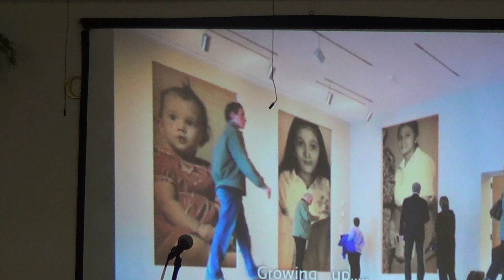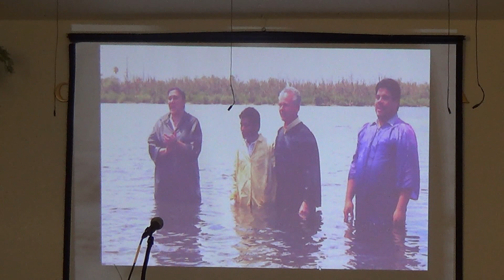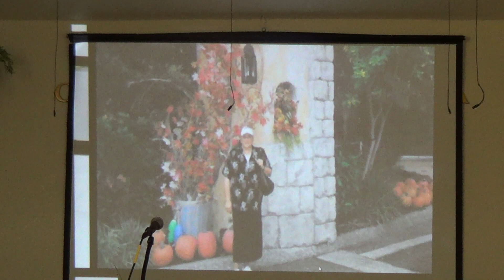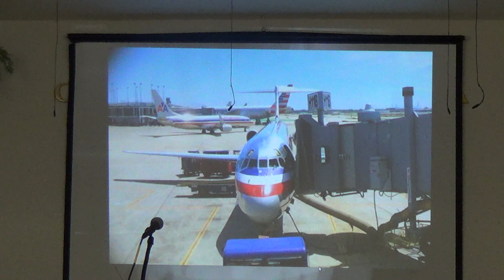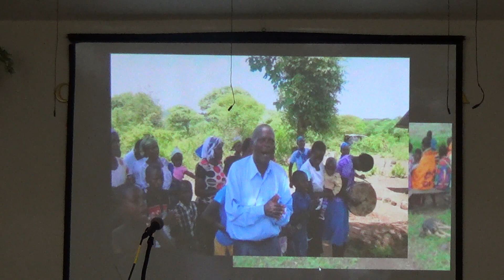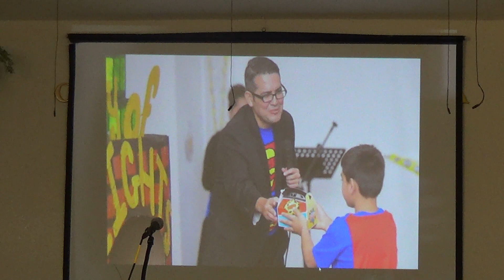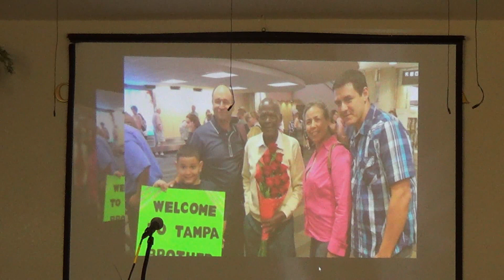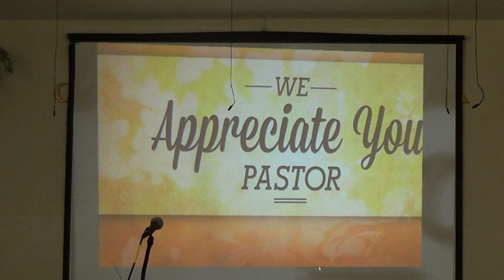Pastor Anna Figueroa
Church of God Tampa / Iglesia de Dios Tampa
5710 N. Nebraska ave.